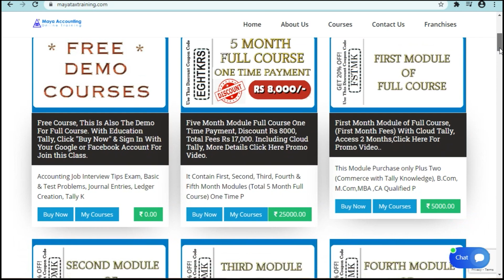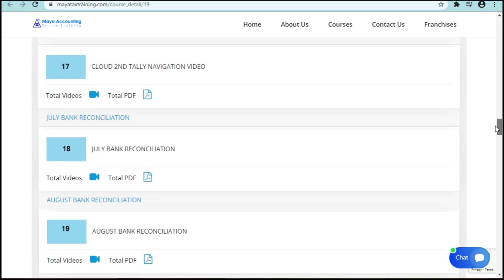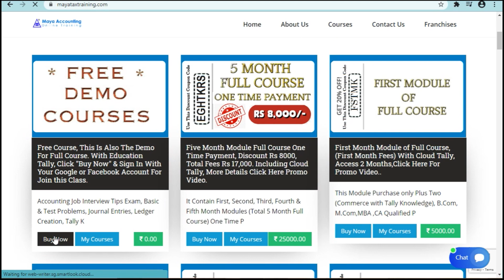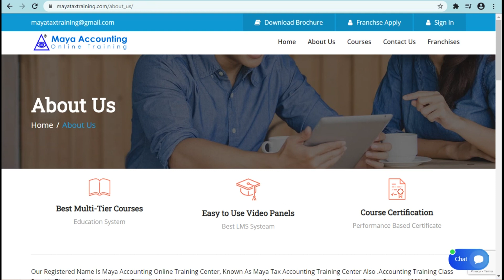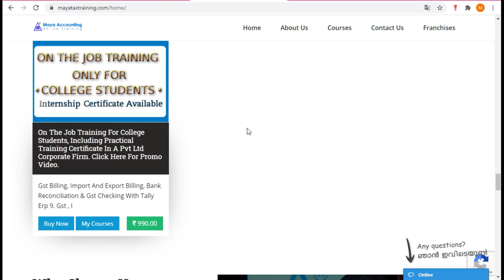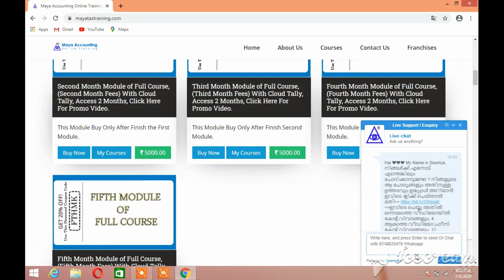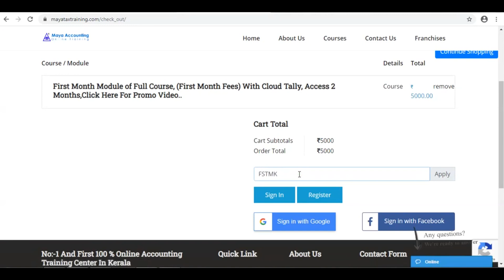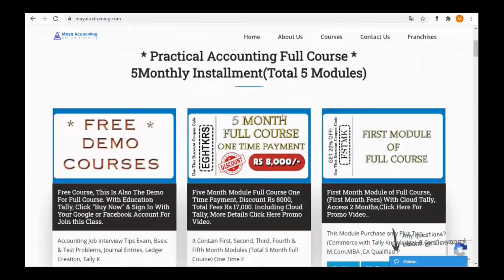Accounting Institute Thaikkad, Gst Tally Accounting Institute Thaikkad, Gst Training Center Thaikkad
ജോലിക്ക് ആണെങ്കിൽ ജോലി കിട്ടിയിട്ട് ഫയലിംഗ് അവിടെ ചെയ്യാൻ തരുന്നുണ്ടെങ്കിൽ മാത്രം ഈ കോഴ്സ് എടുത്താൽ മതി. എന്തെങ്കിലും സംശയമുണ്ടെങ്കിൽ 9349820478 വിളിക്കുകയോ വാട്ട്സാപ്പിൽ വരികയോ ചെയ്യുക.
practical accounting course  Thaikkad ,
Professional gst Course in Thaikkad ,
Professional Accounting Institute In Thaikkad ,
Accounting Institute in Thaikkad ,
Professional Tally Course in Thaikkad ,
Tally Online Course in Thaikkad ,
tally course online in Thaikkad ,
accounting course online in Thaikkad ,
accounting Coaching institute in Thaikkad ,
Tally Coaching institute in Thaikkad ,
Gst Training Center in Thaikkad ,
Accounting Study Center in Thaikkad ,
Tally Study Center in Thaikkad ,
gst practical course in Thaikkad ,
tally coaching center in Thaikkad ,
accounting coaching center in Thaikkad ,
Gst Coaching Center in Thaikkad ,
Tally Training Center in Thaikkad ,
practical accounting classes in Thaikkad ,
Gst Accounting Institute in Thaikkad ,
Tally Accounting Institute in Thaikkad ,
tally online class in Thaikkad ,
Online Tally Classes in Thaikkad ,
live tally classes in Thaikkad ,
live Accounting classes in Thaikkad ,
live gst classes in Thaikkad ,
live gst filing classes in Thaikkad ,
gst filing online class in Thaikkad ,
accounting practical course in Thaikkad ,
Tally practical course in Thaikkad ,
online tally course in Thaikkad ,
online accounting course in Thaikkad ,
accounting online class in Thaikkad ,
gst online class in Thaikkad ,
Online Gst Classess In Thaikkad ,
Tally Course in Thaikkad ,
Tally Training in Thaikkad ,
Best Tally Institute In Thaikkad ,
Best Gst Institute in Thaikkad ,
Best Accounting Institute In Thaikkad ,
Accounting Training Center in Thaikkad ,
Tally Accounting Training center in Thaikkad ,
Accounting Course in Thaikkad ,
gst filing course in Thaikkad ,
Tax Training Center in Thaikkad ,
Accounting Training Institute Thaikkad ,
Tax Institute in Thaikkad ,
Gst Training Institute Thaikkad ,
practical accounting training course in Thaikkad ,
practical Gst Training course in Thaikkad ,
Gst Tally Online Course in Thaikkad ,
gst Course in Thaikkad ,
Tally Accounting Center in Thaikkad ,
Gst Accounting Center In Thaikkad ,
Best Online Accounting Center in Thaikkad ,
Best Online Tally Center in Thaikkad ,
Best online Tally Study Center in Thaikkad ,
basic tally course in Thaikkad ,
gst course institute in Thaikkad ,
Thaikkad Accounting Online Classes ,
Thaikkad Tally Online Classes ,
Thaikkad Accounting Institute ,
Thaikkad Tally Online Institute ,
Tax Practitioner Training Course in Thaikkad ,
Tally Training Institute in Thaikkad ,
gst return course institute in Thaikkad ,
online tally learning Course in Thaikkad ,
erp course in Thaikkad ,
vat e filing course institute in Thaikkad ,
gulf vat institute in Thaikkad ,
tally college in Thaikkad ,
tax study center in Thaikkad ,
gst accounting course in Thaikkad ,
Gst Tally training Institute in Thaikkad ,
tally erp 9 course in Thaikkad ,
tally gst tally accounting in Thaikkad ,
tally gst in Thaikkad ,
accounting tally in Thaikkad ,
accounting gst in Thaikkad ,
gulf vat tally accounting course in Thaikkad ,
gulf vat tally accounting training in Thaikkad ,
tally course study online in Thaikkad ,
GST practitioner course in Thaikkad ,
Gst practitioner Training Center in Thaikkad ,
better online course in Thaikkad ,
better accounting online course in Thaikkad ,
better payroll study center in Thaikkad ,
better esi filing course in Thaikkad ,
Tally Certified Course in Thaikkad ,
Gulf Vat Course in  Thaikkad ,
Gcc Vat Accounting In  Thaikkad ,
uae return filing in  Thaikkad ,
Gulf accounting Course in  Thaikkad ,
Income Tax Filing Course in Thaikkad ,
Gst online Filing Course in Thaikkad ,
Gst Filing Classes in Thaikkad ,
Gcc Accounting Course Thaikkad ,
It Return Filing Classes in Thaikkad ,
Gcc Vat Course Study Center Thaikkad ,
Gcc Vat Course in Thaikkad ,
Gulf Accounting class in Thaikkad ,
gulf tally course in Thaikkad ,
gulf accounting institute in Thaikkad ,
Gcc tally Course in Thaikkad ,
Gst Return Filing Course in Thaikkad ,
Gst filing Video class in Thaikkad ,
Esi Return filing Class in Thaikkad ,
income tax return filing course in Thaikkad ,
income tax return filing class in Thaikkad ,
Pf Return filing class in Thaikkad ,